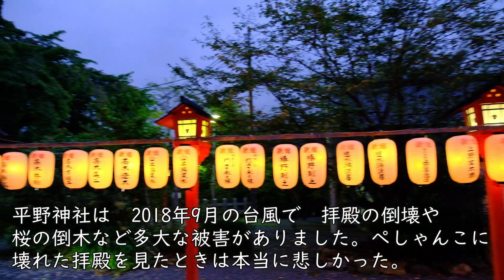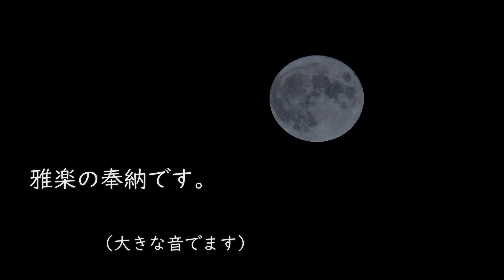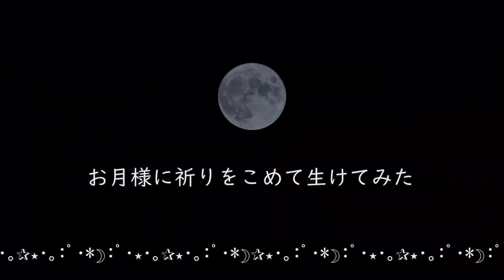【平野神社の名月祭と大覚寺の観月の夕べ】お月見の花/平野神社/名月祭/雅楽/神事/大覚寺/大沢池/観月の夕べ/生け花/池坊/Hirano-shrine/Kyoto,Japan/京都/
◆桜の神社で知られる平野神社
2018年9月の台風により、拝殿の倒壊や桜の倒木など多大な被害がありました。
ぺしゃんこに壊れた拝殿を見たときは本当に悲しかった。
拝殿は2021年11月に竣工されてから初めての名月祭が行われました。
ピッカピカの拝殿で神事が行われたあと、お琴や雅楽の奉納があり皆さん楽しんでおられました。

◆大覚寺の大沢池
日本最古の人工の林泉庭園。平安初期、嵯峨天皇が離宮嵯峨院を造営の折に造られ、当時の最先端の文化の発信地となった。
嵯峨天皇が舟を大沢池に浮かべ中秋の名月を賞でられたことから始まった「観月の夕べ」
現在もつづく雅な京がここにあります。

◆平野神社について
その格式は高く、もとは桓武天皇の母である高野新笠（たかののにいがさ）が平城京にあった御殿に祀ったいう神社で、長岡京を経て平安遷都時にこの地に移されたとされています。
奈良時代末期の延暦元年(782)『続日本紀』に「田村後宮の今木大神に従四位を授ける」とあり、平城宮の宮中に祭られていた。京の平野の地には延暦13年(794)平安遷都と同時にご遷座されました。
手水舎横の【魁】サキガケ桜は平野神社発祥の桜で早咲きの品種であることから、この桜が咲くと都の花見が始まるといわれています。

【もくじ】
00:00　平野神社
02:37    大覚寺 大沢池
04:43    生け花
07:26　小さい生け花

◆今日の生け花
拝殿が新しくなってピッカピカの名月祭。
楽しいひととき。
日本の文化って良いな。雅やかで美しい。
受け継がれていくって素晴らしいな。
そういう気持ちからイメージして生けています。
お花モリ盛りﾓﾘ 過ぎたかなっ(*^^*)

＊八ツ手について。
古くは名前が悪いこととその実に毒があることから生け花では使わないという暗黙の決まりがありました。
ですが近年は、形が可愛い、面白いという意見なども聞かれることから敬遠する花材ではなくなりました。
これと同じく、彼岸花も最近は可愛い綺麗な花と親しまれていますよね。
どんな草木もそれぞれの良さがあって良いという時代に生まれて良かったと思います。

◆使用花材
ススキ　薄
ヤツデ　八ツ手
キク(アナスタシア)　菊
ワレモコウ　吾亦紅
花ナス　花茄子
クリ　　栗
ヒペリカム葉
＊小さい生け花
ススキ　薄(尾花)
クリ　　栗
花ナス　花茄子
アスター
コギク　小菊

京都を生け花表現で楽しむチャンネルです。登録宜しくお願いいたします。

◆私のSNS
Instagram 京都の風景